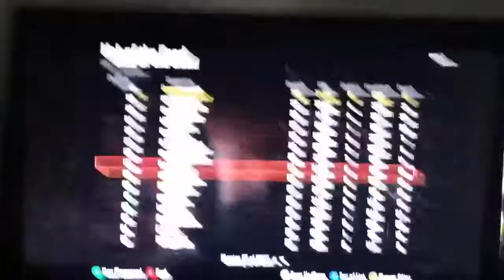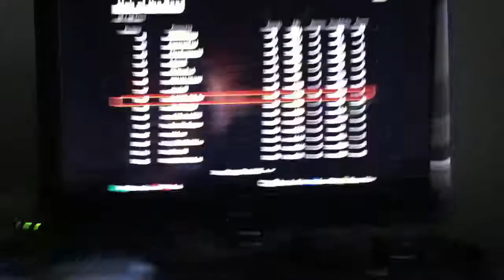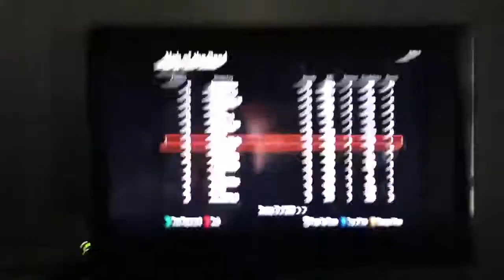Glitchers Suck - I'm still Higher in the World!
Relaxing End, Gangstaaaron7 and Kenny Da Pro are the Best!